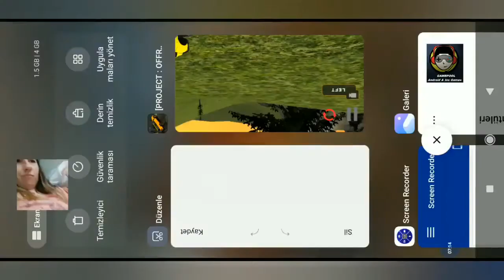☠️PROJECT : OFFROAD 🤬 I MADE ALL TASKS WITH MY CAR🤞 GAMEPOOL ANDRİOD 🤑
Beautiful Android Games :
I Take a Video Of The Android Games That I Love To Play And Publish For You, If You Are Happy Watching do not.

Are you ready for a rating offroad experience?

Required for a game.

- Advanced control
- High quality graphics.
- Fighting mode, 70 challenging chapters.
- Wide area maps.
- Tasks mode.
- Free ride.
- Vehicle mechanical settings.
- 4x4 6x6 8x8 Vehicles.

Are you ready for a different gaming experience?